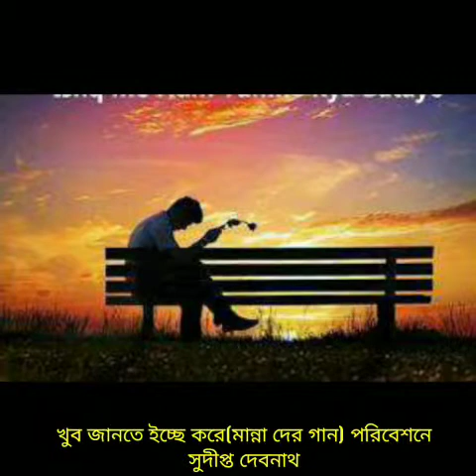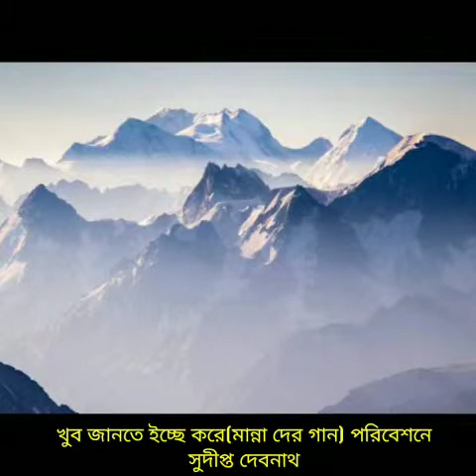খুব জানতে ইচ্ছে করে//Khub Jante Ichhe Kore(Song of Manna Dey)-Sung by Sudipta Debnath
খুব জানতে ইচ্ছে করে
তুমি কি সেই আগের মতই আছো
নাকি অনেকখানি বদলে গেছ।।
এখনো কি প্রথম সকাল হলে
স্নানটি সেরে পূজার ফুল তুলে
পূজার ছলে আমারই কথা ভাবো
বসে ঠাকুর ঘরে।।
এখনো কি সন্ধ্যা বেলা
আমার বাড়ি ফেরার সময় পেরিয়ে গেলে
অনেক অভিমানে চোখ দুটো কি জলে ভরে।।
এখনো কি রাত নিঝুম হলে
শরৎ কাহিনী পাশে খোলা পরে থাকে
ব্যাকুল পিয়াসে আমারই পিয়াসে
অন্তর কেঁদে মরে।।